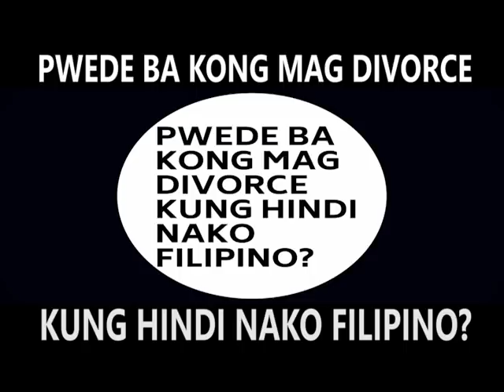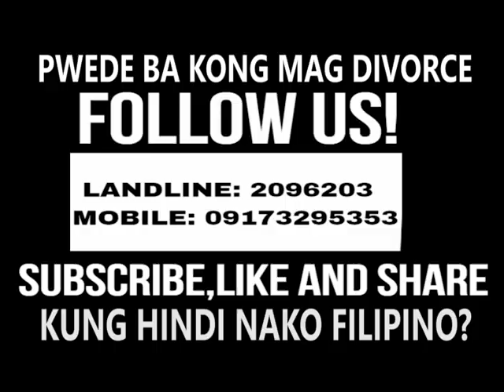Puede bang mag divorce ang dating Filipino citizen?